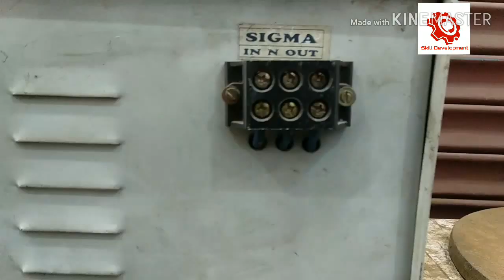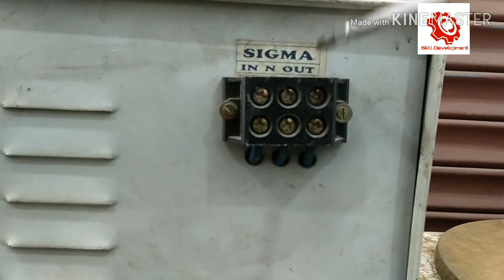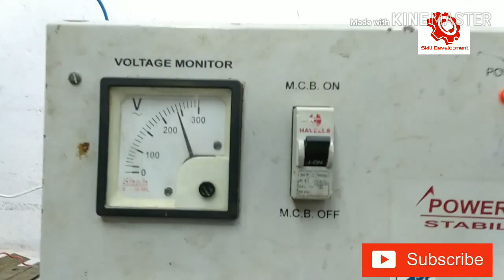Voltage Stabilizer के कनेक्शन कैसे करते हैं/Stabilizer के connection कैसे करें|Skill Development